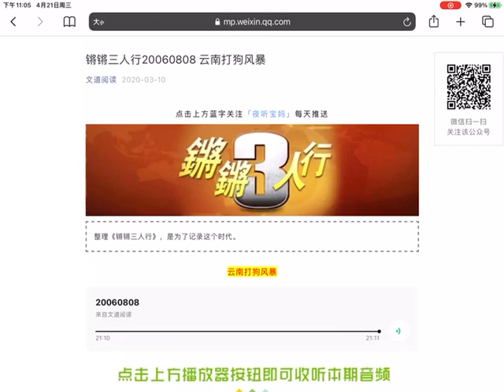锵锵三人行20060808 云南打狗风暴 梁文道 许戈辉